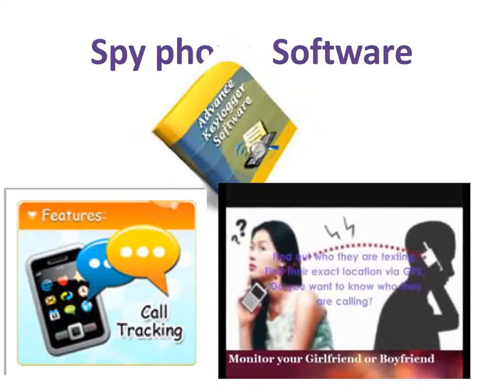Spy Mobile phone Software in Delhi, Faridabad, Noida, Ghaziabad India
- Best Shop Sunrise Techvision (P) Ltd. We are the best dealer of Spy Mobile Phone Software in Delhi, Faridabad, Noida, Ghaziabad India. We offering you One year 100%replacement guarantee with 20%discount in Spy phone software